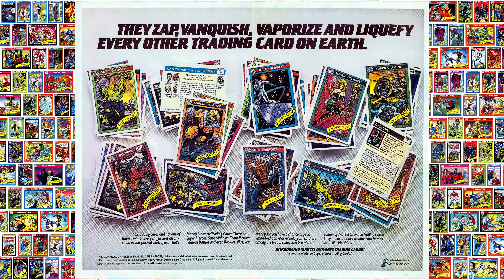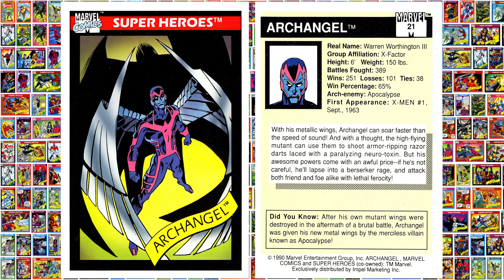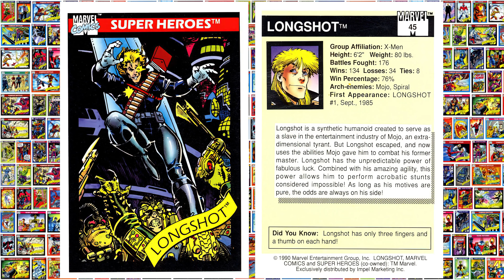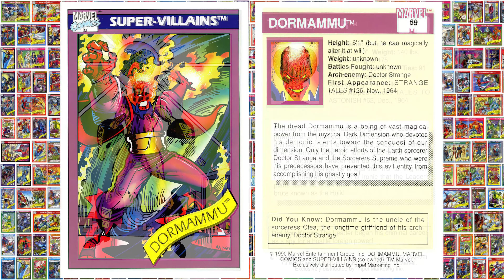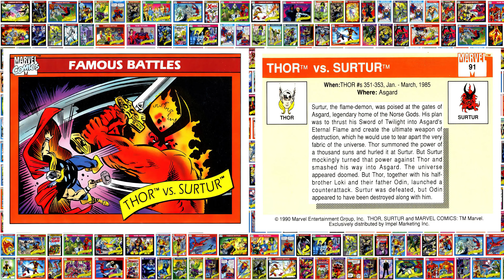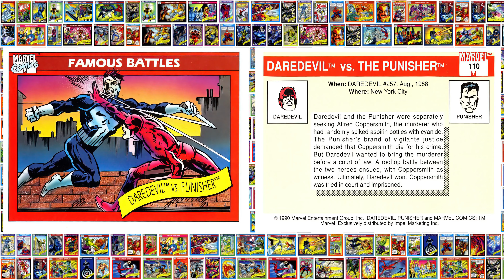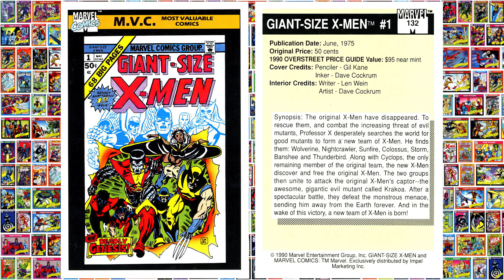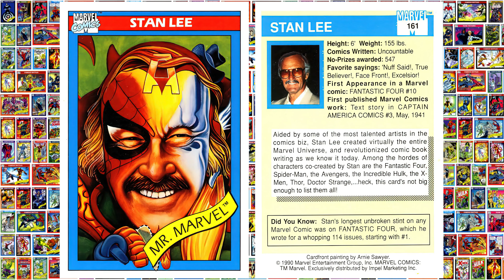1990 Marvel Universe Series I Cards -- FULL SET + AUDIO!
With complete audio of the card backs!

It's the full 1990 Marvel Universe card set on YouTube.

So many memories of buying packs of this set as it was the most well made Marvel trading card set at the time.

Many people have said that they were introduced to the Marvel Universe through these cards.

What about you? Did you collect them? Was it your introduction to the MU?